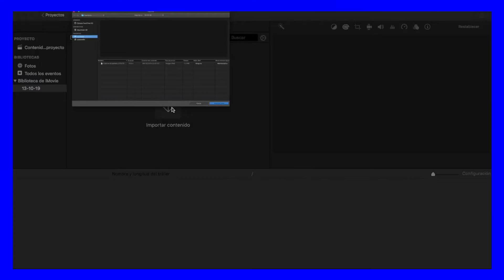COMO EMPEZAR A HACER VIDEOS PARA YOUTUBE EXITOSAMENTE | Jojo Joselito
Aquí encontrarás:
tags, retos, covers , musica , experimentos , blogs , vlogs , entretenimiento , experiencias , tips de youtube , trucos y lo que sea CHIDO.

🎶Canciones🎶 que normalmente uso para mis videos:

(No todas las canciones están siendo utilizadas en este video)